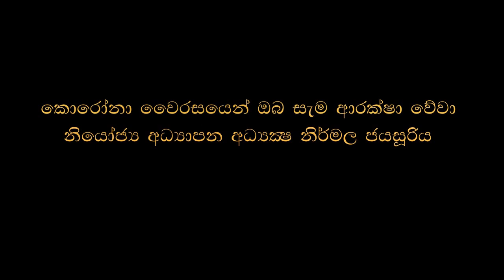Sigiriya | Sri Lanka Lion Rock Fortress | Sigiriya frescoes paintings | විශ්මිත සීගිරිය කලා නිර්මාණ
වැඩිදුර අධ්‍යයනය සඳහා පහත ලින්ක් වලින් පිවිසෙන්න

art,
art 11,
art grade 11,
art 6th grade,
art 6 wasara
art color
art painting art diyasayam art and craft,
ol art paper,
al art,
al art subjects,
al art subject,
ol art lessons,
ol art paper,
o'l art sinhala,
ol art paper discussion,
al art class,
al art subjects list in tamil,
al art drawing,
ol art,
al art stream subjects,
sri lanka al art past papers,
tamil medium all art and craft,
ol art drawing ol art syllabus,
2020 ol art paper sinhala medium,
wall art,
2016 ol art paper,
විත් ර අදින හැටි,
විත් ර අදිමු චිත් ර ඇදීම,
චිත් ර අදින ලේසි ක්රම,
චිත් ර කලාව,
චිත් ර අදින හැටි පැස්ටල්,
චිත් ර අදින හැටි,
5 වසර චිත් ර ඇඳීම,
චිත්ර කලාව 6 වසර,
වසර චිත්ර අදින හැටි,
art drawing,
human drawing easy,

සීගිරි චිත්‍ර
සීගිරිය ඉතිහාසය
සීගිරි අප්සරාවෝ
සීගිරි ශිල්පියා චිත්‍ර ඇන්ද හැටි
ප්‍රෙශ්කෝ, ප්‍රෙශ්කෝ සෙකෝ, ටෙම්පරා
සීගිරිය,
සීගිරි බිතුසිතුවම්,
සීගිරිය තොරතුරු,
සීගිරිය ගැන තොරතුරු,
සීගිරිය පිළිබඳ තොරතුරු,
සීගිරි කැටපත් පවුර,
සීගිරි කලා නිර්මාණ
නිර්මල ජයසූරිය
ශ්‍රී ලංකා කලා නිර්මාණ
Sigiriya sinhala
Sigri chithra,
sigiriya Art,
sigiriya frescoes pdf,
sigiriye kurutu githa,
sigiriya paintings,
sigiriya rock garden,
sigiriya apsara paintings,
නිර්මල සර්
නිර්මල සර්ගෙ චිත්ර
Nirmala Jayasooriya
Nirmala Jayasuriya
නිර්මල ජයසූරිය
Nirmala sir
al art චිත්ර
a/l art චිත්ර
ol chithra
ප්‍රකාශන චිත්‍ර, සරළවම මිනිස් රූපයක් ඇඳලා පාටකරන විදිය ඉගෙන ගමු, චිත්‍ර සම්පිණ්ඩනයට මිනිස් රූප අඳින එක අත්‍යාවශ්‍ය කාරනාවක්,
1.0 පරිසරය ආශ්‍රිත තේමා යටතේ චිත්‍ර සංරචනය කරයි, මානව හා සත්ත්ව ඉරියව්, වෘක්ෂලතා සහ පරිසරයේ වෙනත් හැඩ රේඛාවෙන් ඇඳීමේ කුසලතාව ප්‍රදර්ශනය කරයි, ස්වභාවික හා නිර්මිත පරිසරය ඇසුරෙන් විවිධ මාධ්‍ය හා ශිල්ප ක්‍රම භාවිත කරමින් චිත්‍ර සංරචනය කරයි,
Mulutala mosthara, wati mosthara, viyaptha mosthara, mostara
කලා ශිල්ප
ශ්‍රී ලංකාවේ සාම්ප්‍රදායික තාක්ෂණය හා කලාව